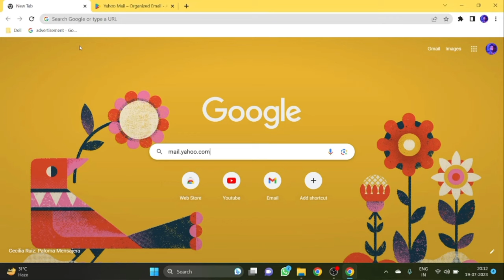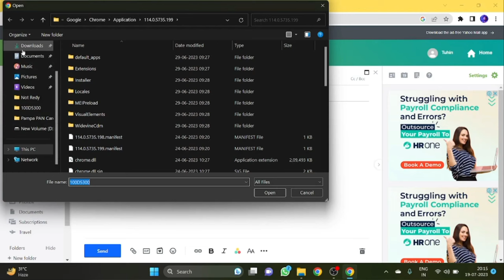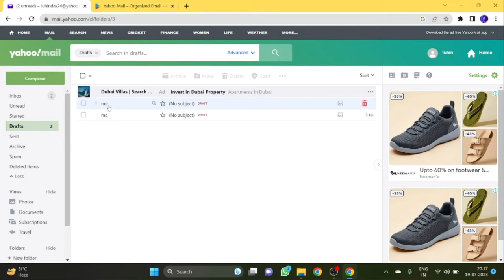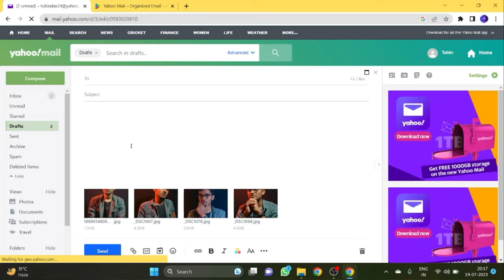How to Get 1TB FREE Backup on Yahoo - Never Lose Your Data Again! Yahoo! पर बैकअप कैसे लें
"Yahoo पर 1TB मुफ्त बैकअप कैसे प्राप्त करें - अपने डेटा को कभी खोने ना दें!"